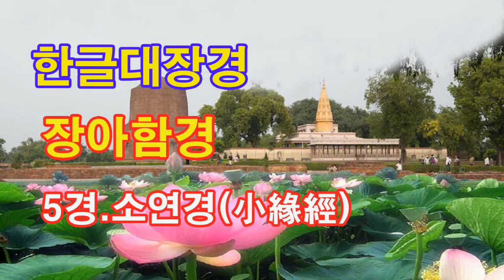한글대장경 장아함경(長阿含經) 15 . /. 5경.소연경(小緣經) (2020년 11월 23일)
한글대장경 장아함경(長阿含經) 15 .
5경.소연경(小緣經)